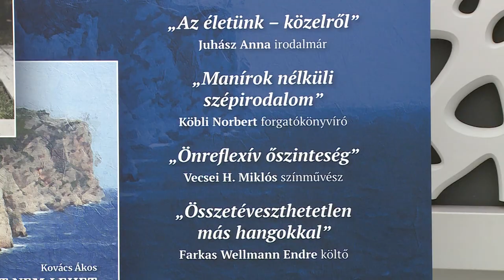EZT NEM LEHET MEGÚSZNI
A Hiemer-házban bemutatták Kovács Ákos új kötetét. A népszerű dalszerző és költő először jelentkezett prózakötettel.